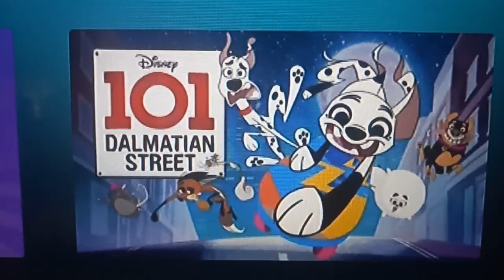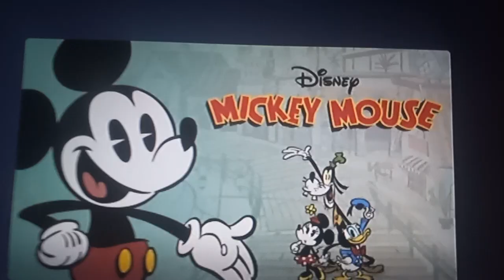my Favorite disney channel shows on disney plus